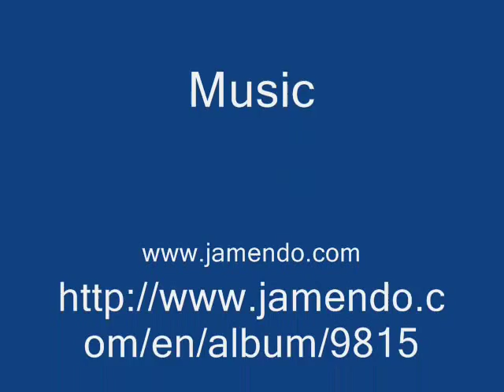Street Dance Fever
My morning commute to work along lower Manhattan.